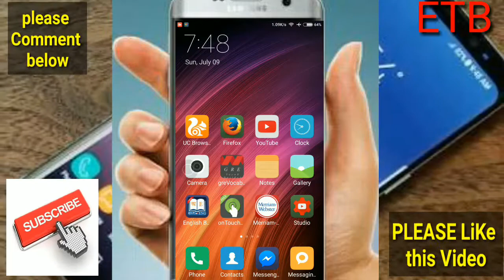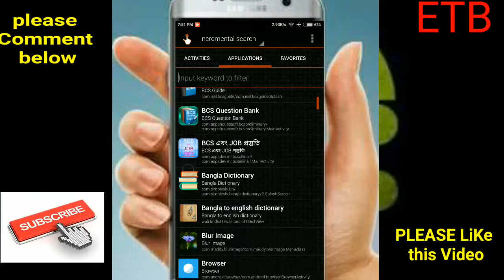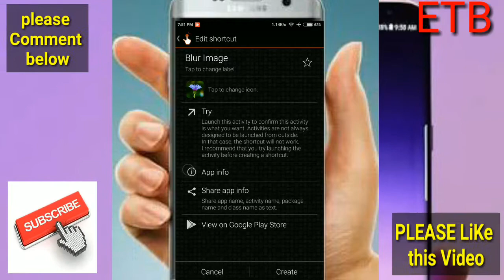How to change App Icon and App Name in Bangla| Easy Tube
যেকোন Apps এর নাম পরিবর্তন করুন | App Icon এ নিজের ছবি দিন | How to change Apps Name And App Icon
How to change App Icon and App Name in Bangla
How to change app icon | Customise App Icons | Android Tips Bangla
আপনার Android Phone এর apps এর icon এবং Name পাল্টে ফেলুন

Easy Tube,
EasyTube,
Easy Tube Bangla,
Easy Tube Bangla Tutorial